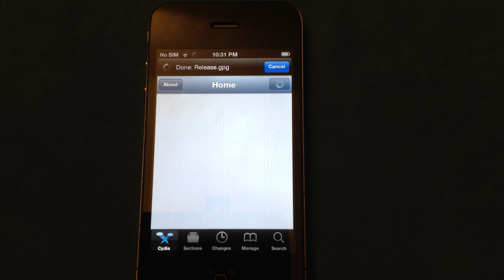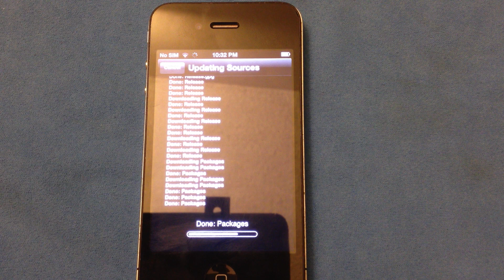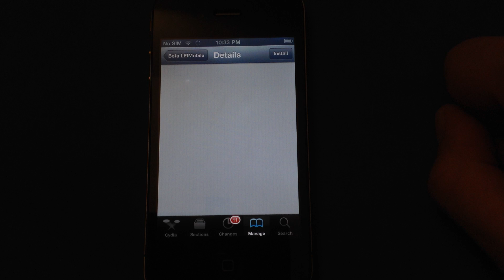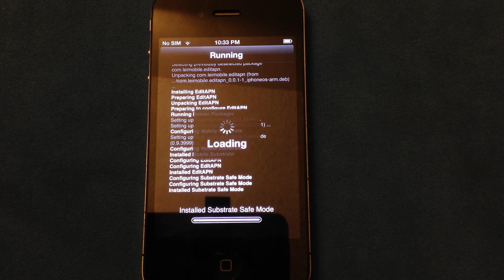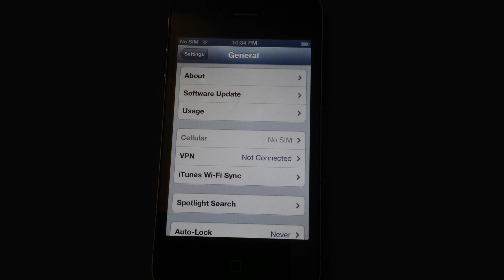How to add Carrier Settings to iOS 6 on iPhone 3Gs and 4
This video will explain how you can add your Carrier Internet and MMS Settings once you have Jailbroken your iPhone 4 or 3GS, If you need help Jailbreaking iOS 6 please refer to my other video here:

You can Add MMS Settings for: T-Mobile, Simple Mobile, Straight Talk, and H2O Wireless, as well as many other prepaid services.